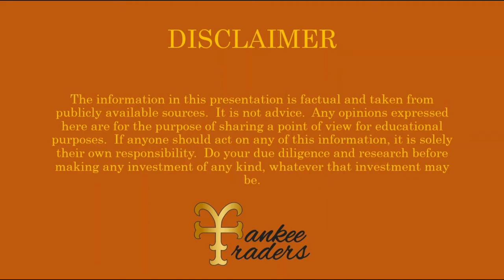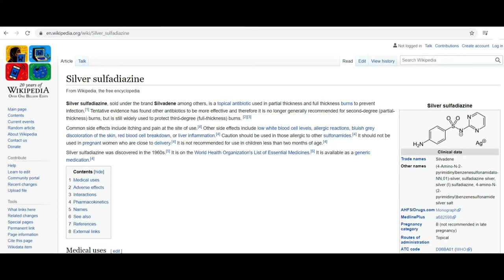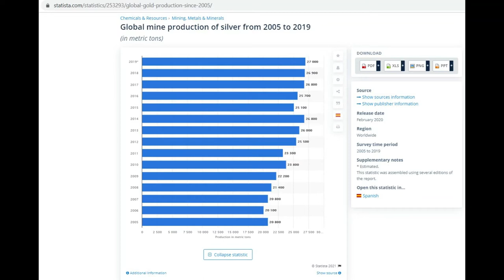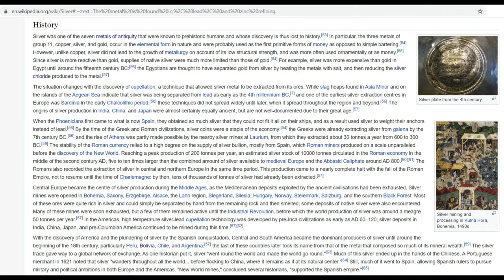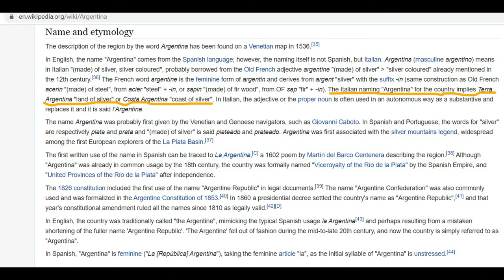Why You Should Own Silver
If you are looking for a way to begin, or diversify, your investments, one possible option is to buy silver.  This is currently a less popular option than gold, but that also makes it a great opportunity that others have not yet discovered.  It is one of the metals of antiquity, it has highly desirable physical properties, and it is also very beautiful.

The information in this presentation is factual and taken from publicly available sources.  It is not advice.  If anyone should act on any of this information, it is solely their own responsibility.  Do your due diligence and research before making any investment of any kind, whatever that investment may be.

UltraCat - Disco High – Attribution